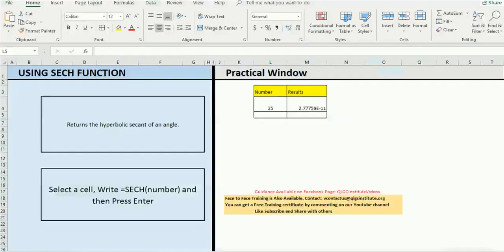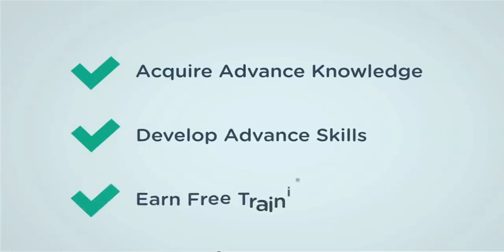How to use SQRTPI function in Excel, Square root PI function - Excel Expert - TheQLGConsultants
ماسٹر ایکسل سیریزSQRTPI فارمولا
Learn Excel in Urdu
Master Excel in Few days
This video explains the concept of SQRTPI Formula

Learning how to use the sqrptpqrptl function in Excel is a simple way to restore data from another file. You can also use this tool if you want to compare two different sets of data or compare the values of a number more than one time. This is especially useful for information or customer databases that must be compared regularly. This function works on Excel 97 and later and is included with Microsoft Office Excel. Here are some tips to help you learn how to use this useful tool.

SQRTPI Function
SQRTPI Function in URdu